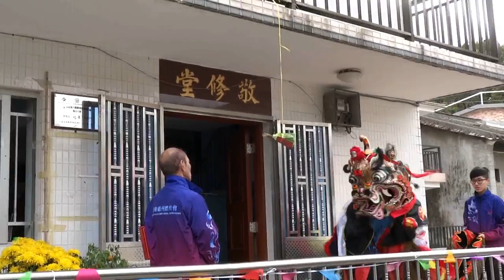舞麒麟醒獅入村拜年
蓮麻坑村春節聯歡2015

2015年3月1日（星期日）
農曆乙未羊年正月十一日